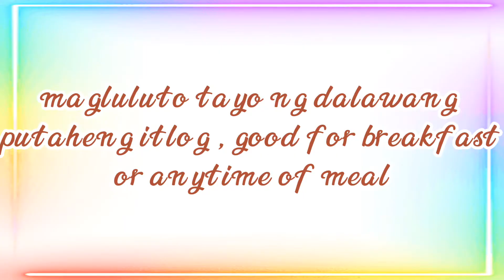Cheezy omelette&Cheezy scrambled egg#Cherrypiesotto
a simple cheeze omelette and chezzy scrambled egg so loved by kids,  so
delicious and a healthy food .
you can pair it with dried fish and dip it in
vinegar with chili ,it so yummy
good for breakfast with fried rice